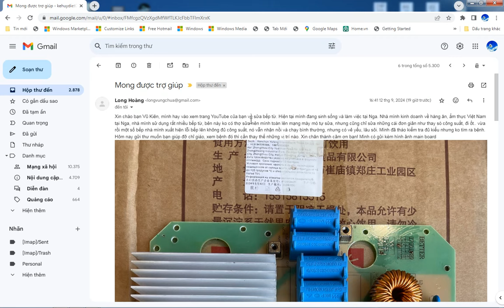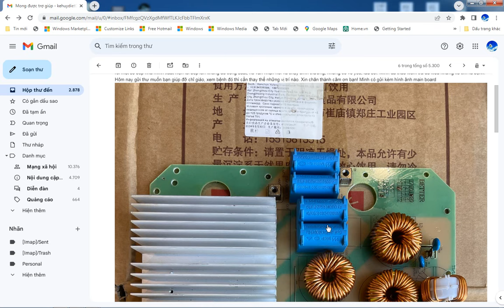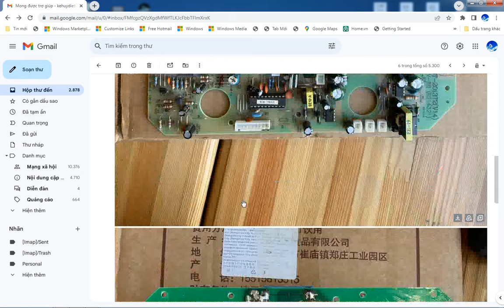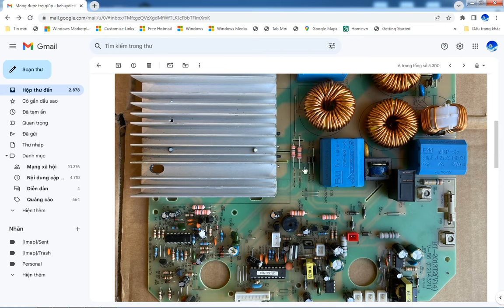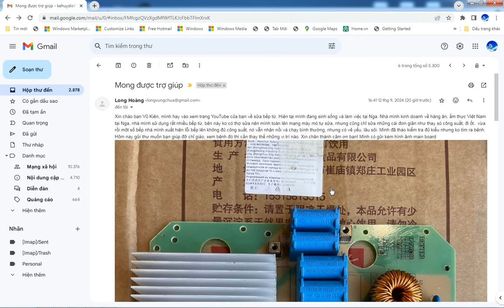Mọi người vào giúp bạn đang ở Nga sửa bếp từ này ăn dòng yếu!